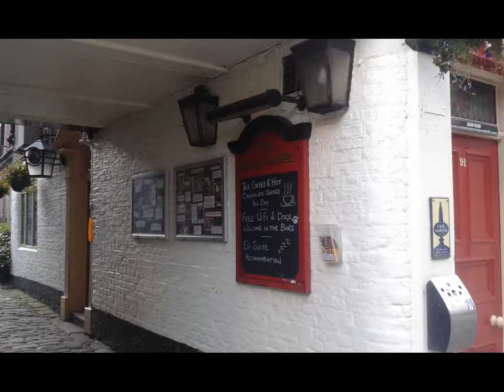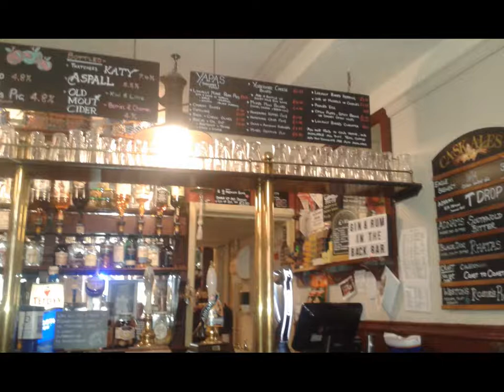The Black Horse, 91 Church St, Whitby YO22 4BH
Black Horse, Whitby
91 Church St, Whitby YO22 4BH